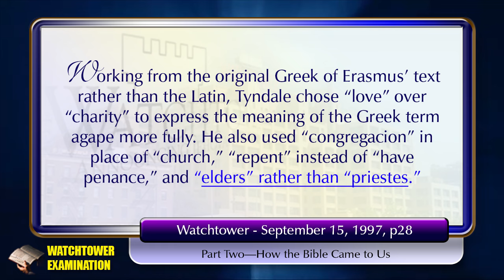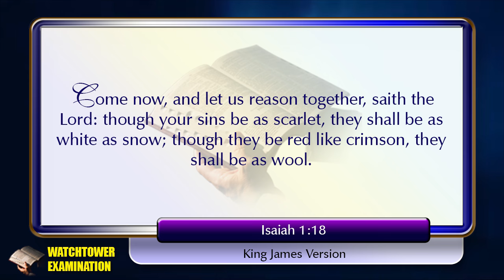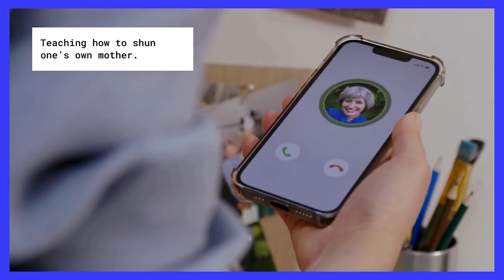1,262 Watchtower's Double Talk Elders vs Priests in Confession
The Watchtower organization criticizes the Catholic church for a number of practices, including confessing to priests. It is interesting, however, that the organization subscribes to Tyndale's replacement of the word "priest" with "elder", and strongly advocates Jehovah's Witnesses confessing their sins to elders.  Hyprocrisy personafied.